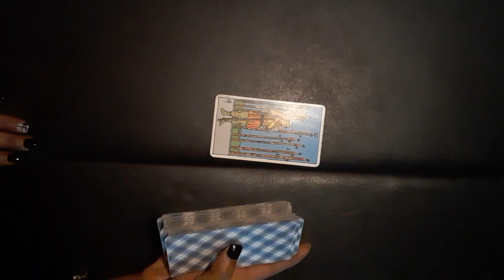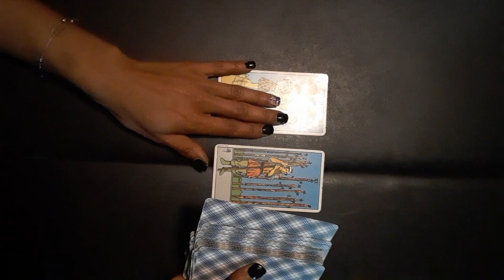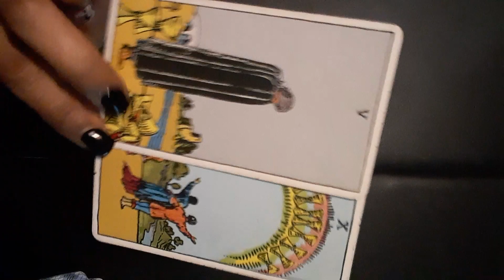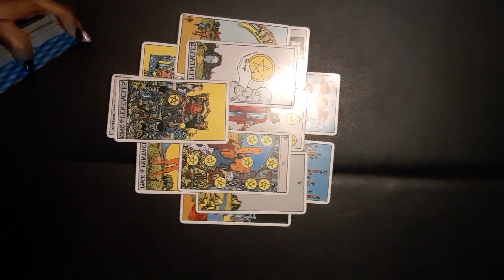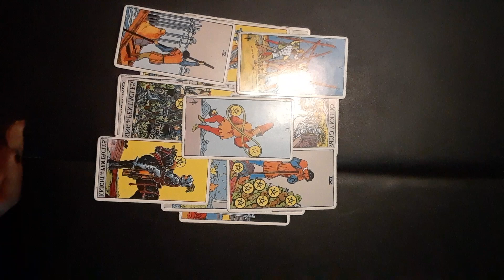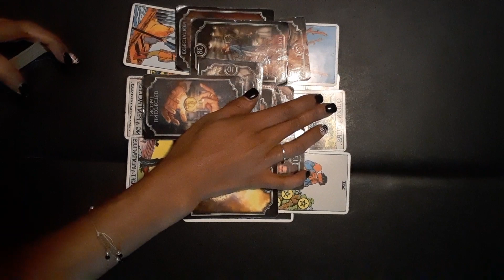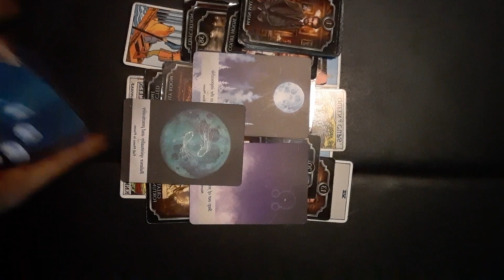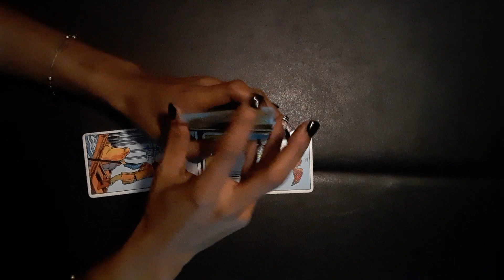Karmic wont let DIVINE MASCULINE sleep bc she knows about the time yall share in the 5D